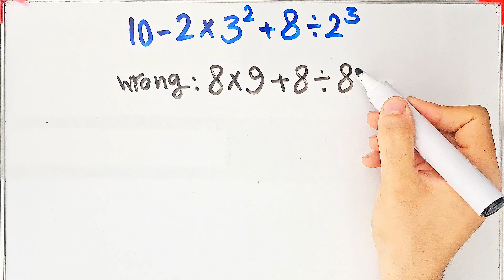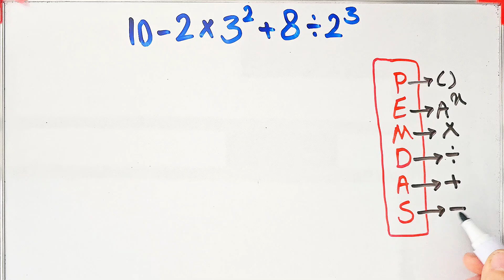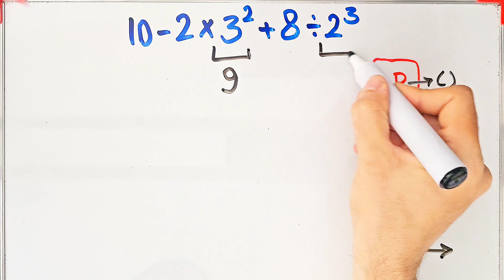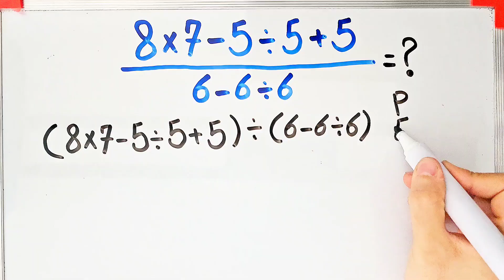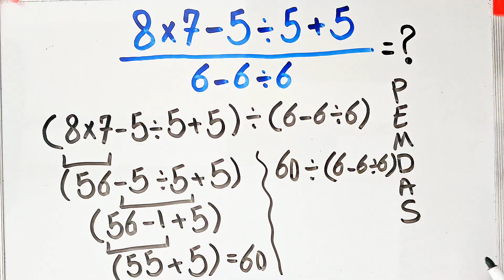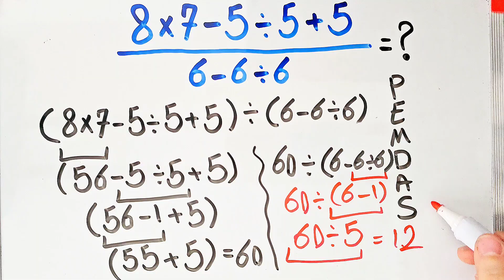Can you solve this tricky math question?📚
In today’s video, we’re diving into the world of PEMDAS — the secret rule that decides how every math problem should be solved! 🔥

💡 PEMDAS stands for:
👉 P – Parentheses
👉 E – Exponents
👉 M – Multiplication
👉 D – Division
👉 A – Addition
👉 S – Subtraction

It’s all about the order of operations — and trust me, one small mistake can change the whole answer! 😱